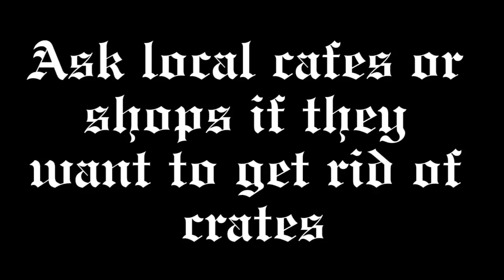DIY Dayz | Milk Crate Storage Unit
Watch me build a storage unit for my art supplies with minimal effort!